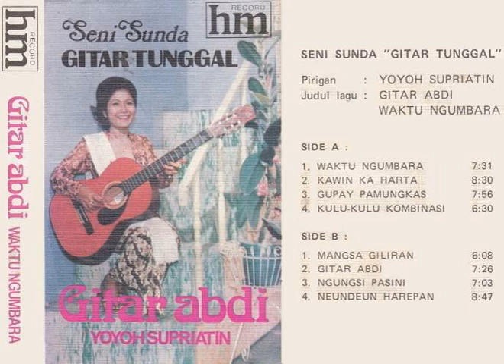Mangsa Giliran - Yoyoh Supriatin